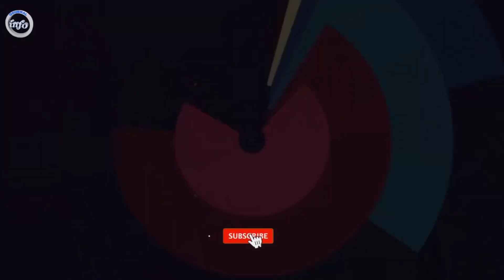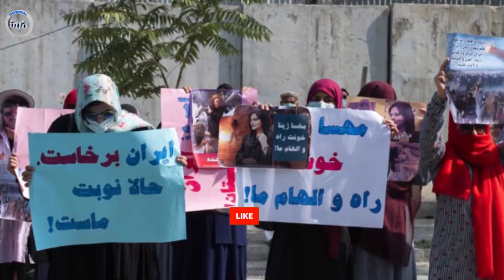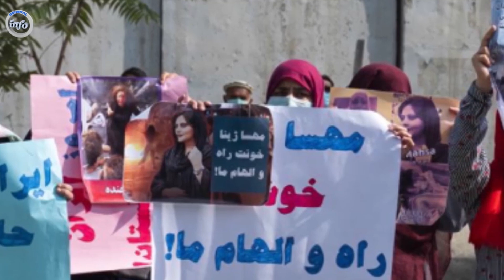به ما همین اکنون اطلاع موثق رسید